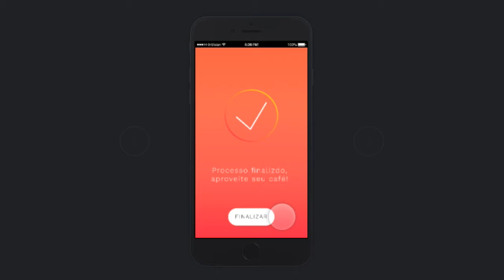Sense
Projeto de Karolina Buratto, da Udesc, apresentado na Semana de Design de Dubai.